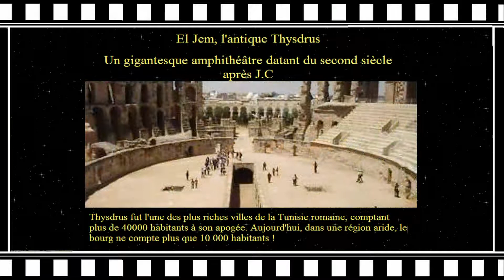el Djem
EL DJEM TUNISIE